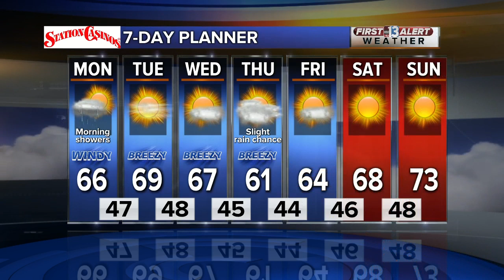13 First Alert Evening Forecast March 22, 2020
Rain moving into Southern Nevada Monday morning with gusty winds to start the week.